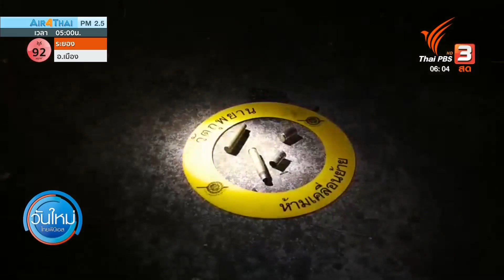พบเบาะแสผู้ก่อเหตุระเบิด อ.สะบ้าย้อย จ.สงขลา